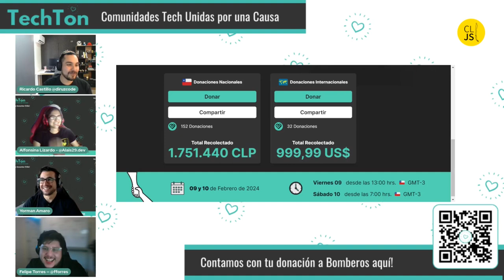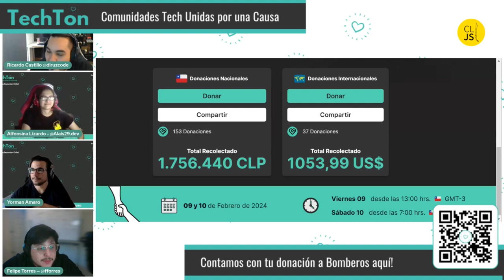Sesión de QA con Felipe Torres de OpenAI